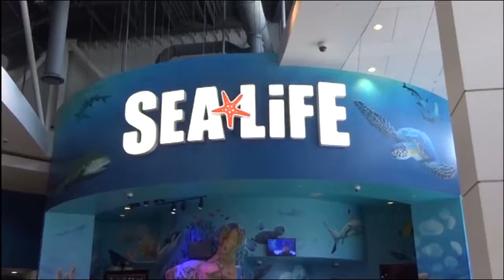ORLANDO EYE and SEA LIFE CENTER | Florida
Travel Vlog from a Trip to the Sunshine State of Florida, USA from 5th to 14th September 2016. I take a 2-4-1 Offer and visit the Orlando Eye and Sea Life Centre on International Drive.